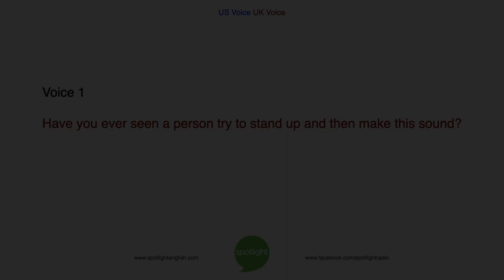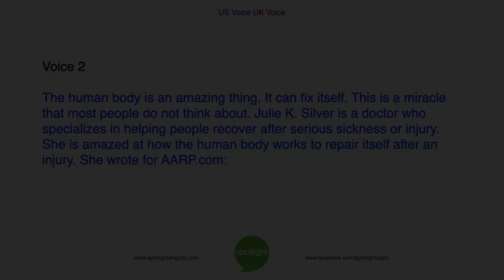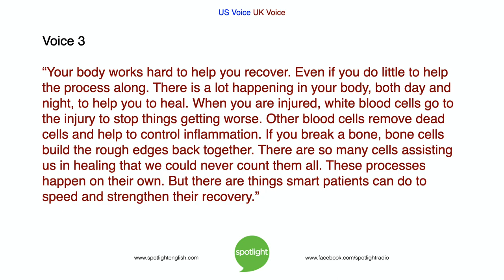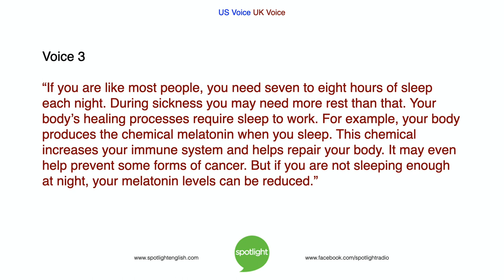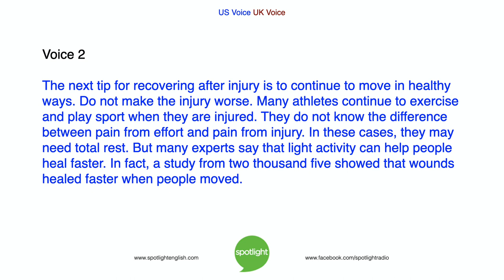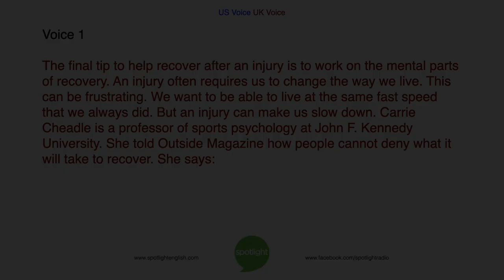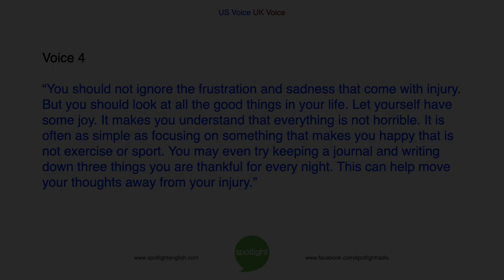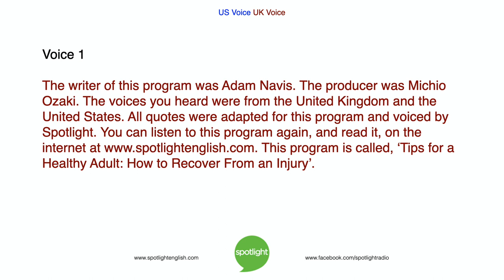Tips for a Healthy Adult: How to Recover From an Injury | ADVANCED | practice English with Spotlight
Do you know how to help your body recover from an injury? This is the 5th program in our series about Tips for Healthy Living. In this program we look at what it takes to be a healthy adult and how you can keep your body healthy.